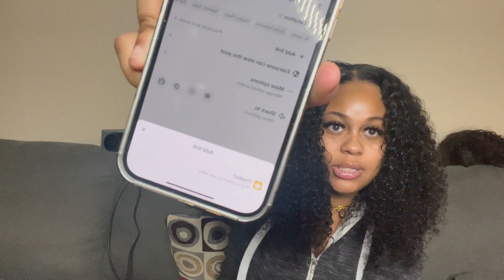I MADE OVER 10K LAST MONTH!!! THIS IS HOW ID DID IT!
HEY LASH BABES!

Personal IG: @theeambermercedes (new) @redbugatti_ (old)
Business IG: @lashedbymercedesllc and @allurexfashion
TikTok: @lashedbymercedes  @amber.mercedes & @allurexfashion
Facebook: Lashed By Mercedes and Amber Mercedes
Pintrest: @lashedbymercedes @allurexfashion @amber_mercedes